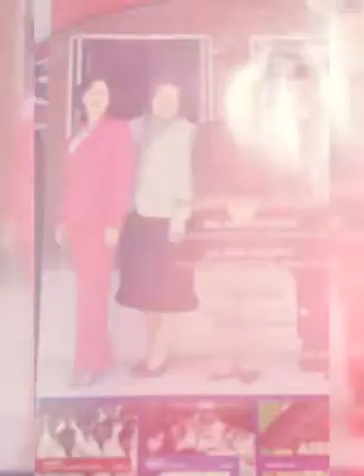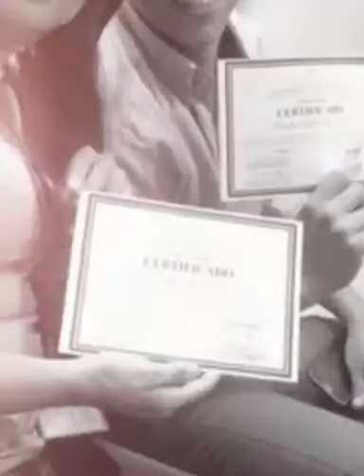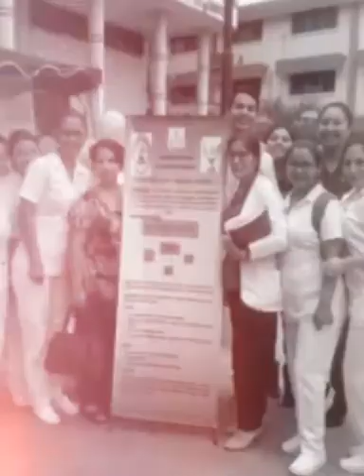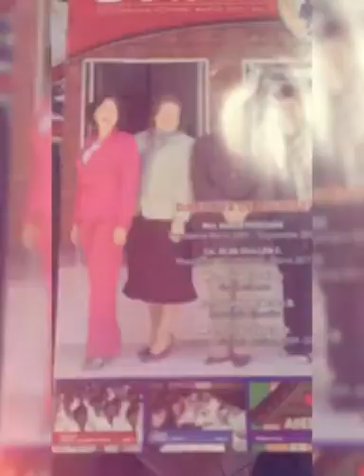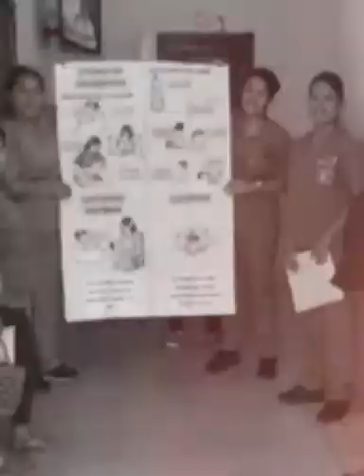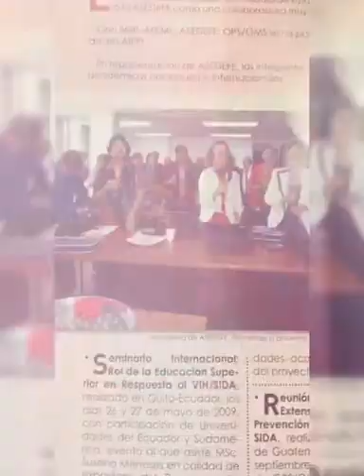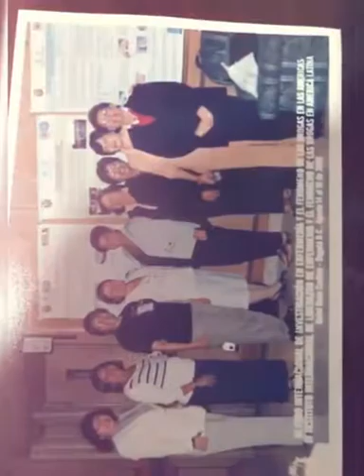Collage de fotos Carrera de Enfermeria Universidad de Guayaquil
Porque recordar es volver a vivir.